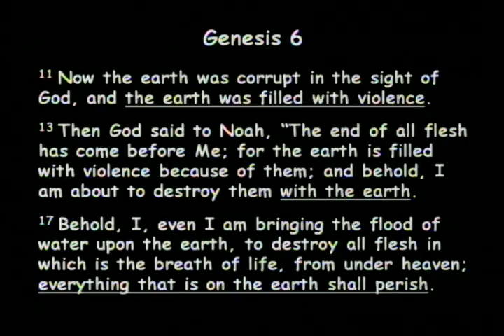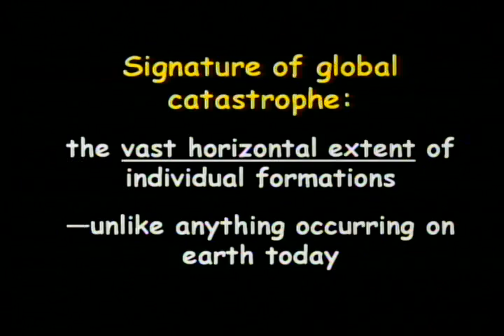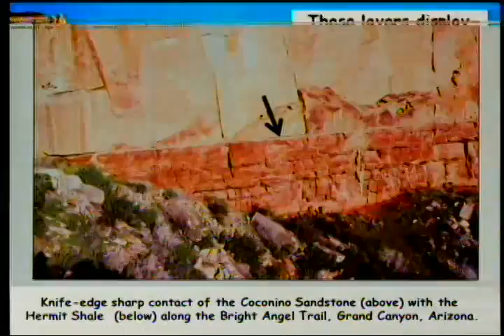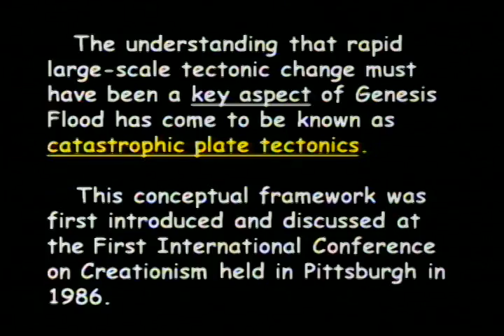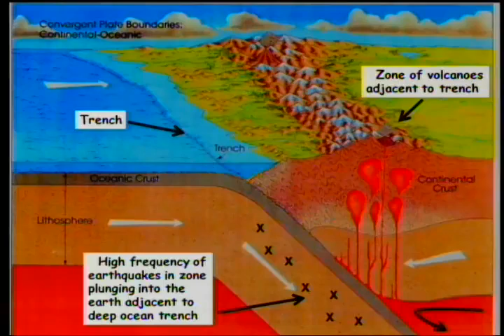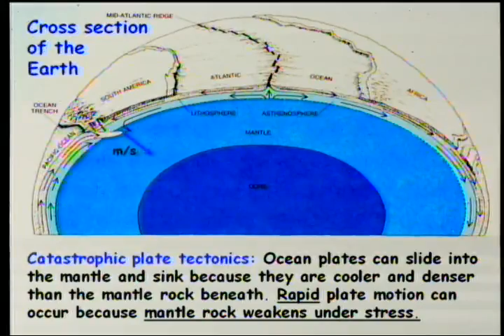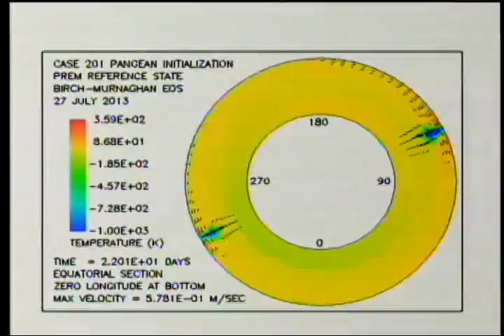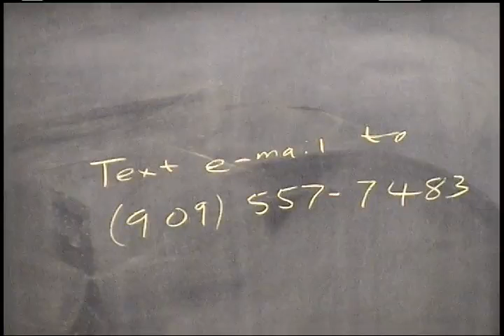The Genesis Flood - Tectonic and Hydrological Catastrophe 4-12-2014 by John Baumgardner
The Genesis Flood - A Tectonic Catastrophe as Well as a Hydrological One